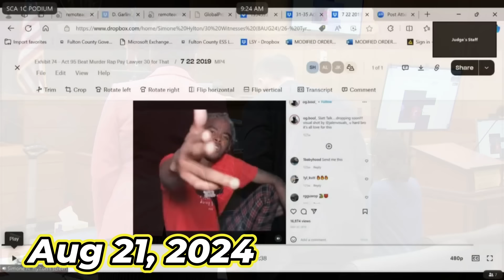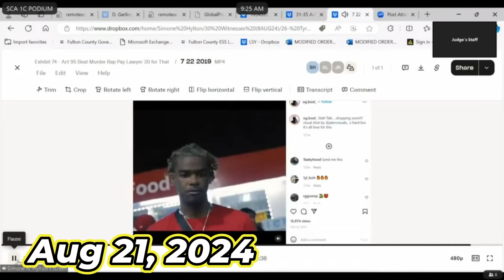YSL Atty EXPLODES on DA Love and the Court - Defends his "PIP"